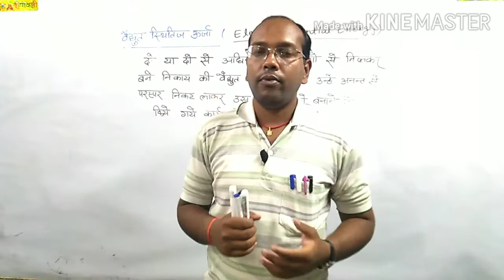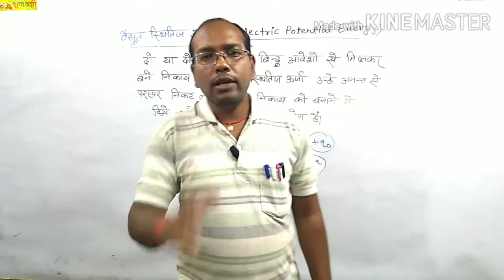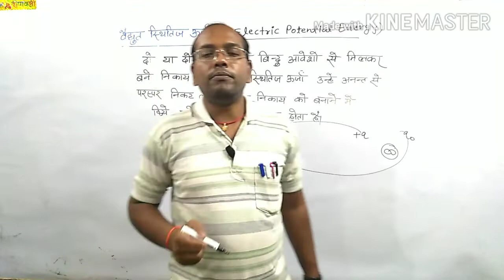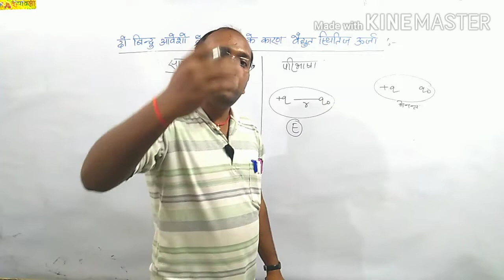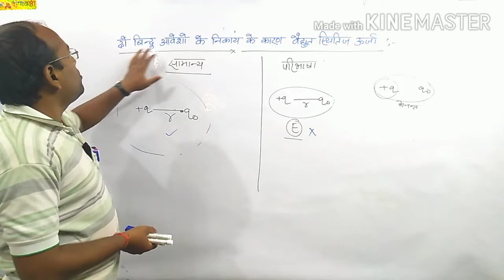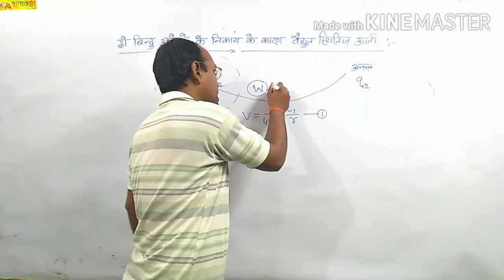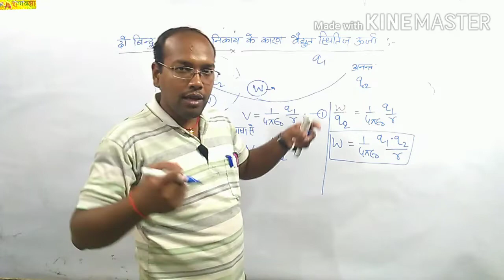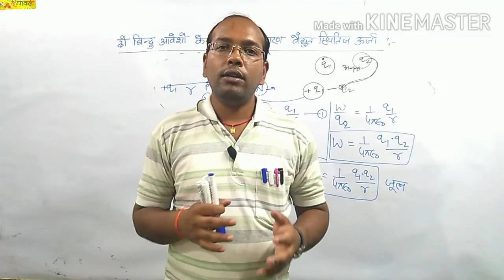वैद्युत स्थितिज ऊर्जा Electric potential energy Class 12 physics Lesson 2 by Ajay Pandey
Class 12
Physics
Lesson 2
Electric potential energy
Ajay pandey lectures